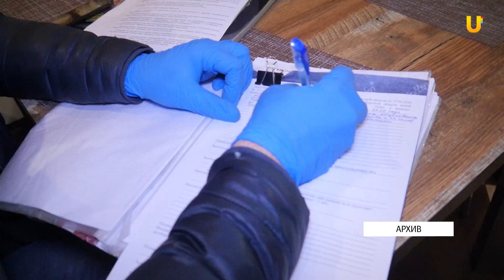Общепиту разрешили работать в любое время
Губернатор Оренбургской области ослабил антиковидные меры. Основные изменения снова коснулись заведений общественного питания и проведения массовых мероприятий.